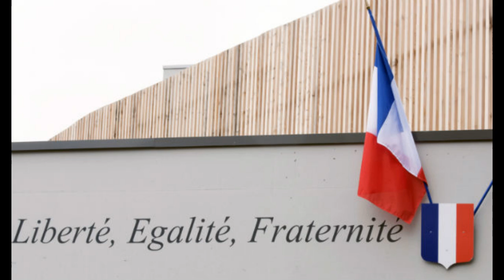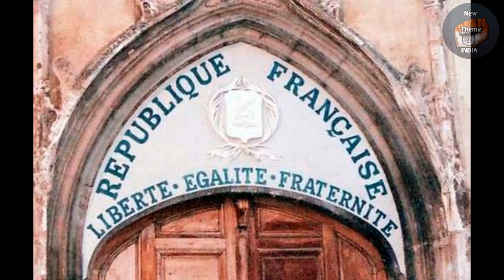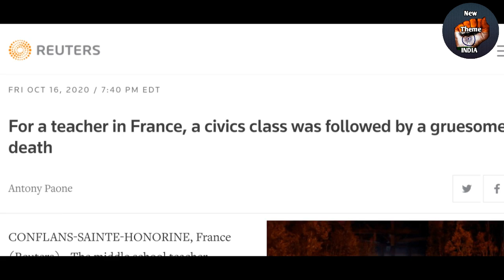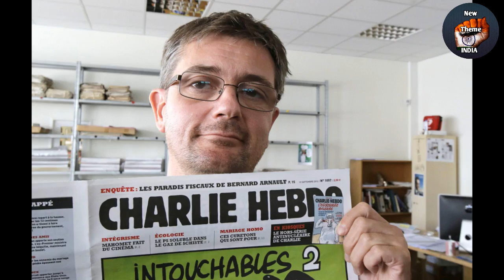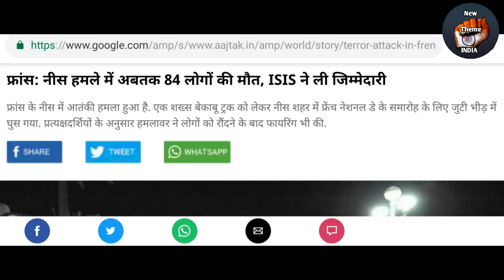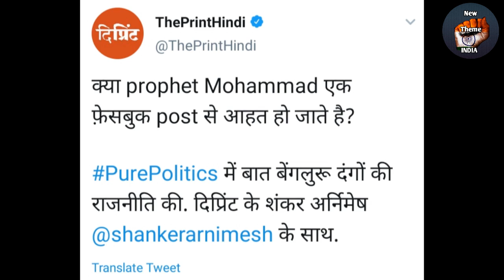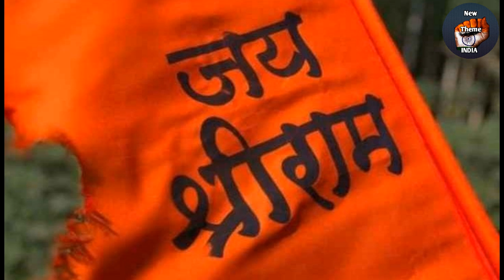parisbeheading || pray for paris || Islamisation of france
दुनिया में इस्लाम बहुत तेजी से फैल रहा है और इस्लाम किस तरह से अपना काम करता है। यह बात आप सभी लोग जानते हैं और यूरोप में आज हालत बद से बदतर होते जा रहे हैं क्योंकि यूरोप में संविधान के नाम पर सेकुलरिज्म के नाम पर इस्लाम को बढ़ाया जा रहा है। वहां पर मस्जिदें बनाई जा रही हैं। चर्च तोड़े जा रहे हैं और वहां के ईसाई समुदाय को मारा जा रहा है। दबाया जा रहा है। आइए देखते हैं इस वीडियो में।

Must watch our Popular upload videos :-

NT india में आपका स्वागत है। अब हमें हमारे सोशल प्लेटफॉर्म पर भी जरूर फॉलो करें।
और अपनी राय देकर नए-नए विषयों के बारे में बताए